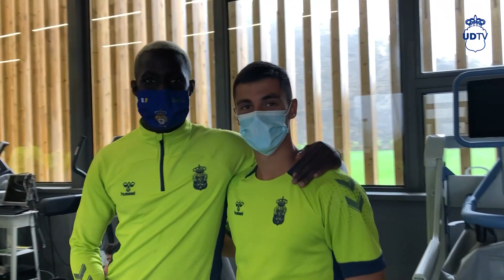Buenas sensaciones en la vuelta al trabajo